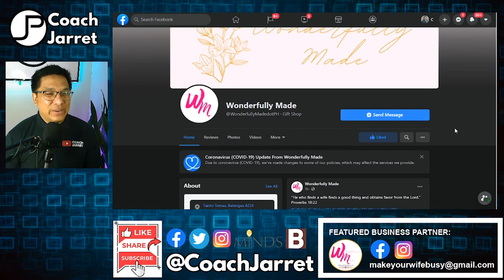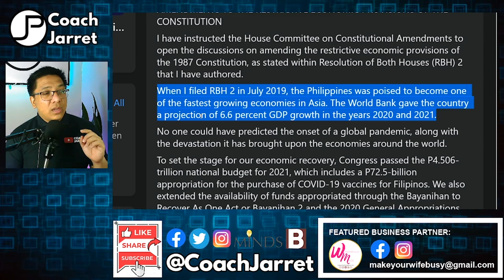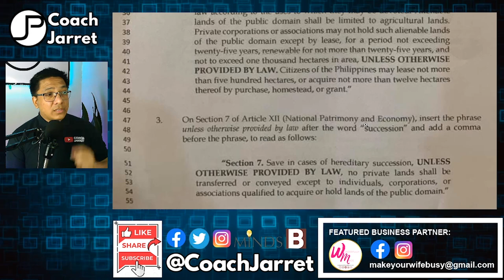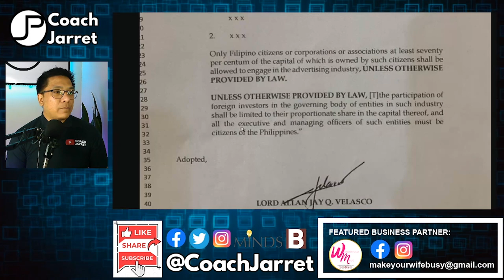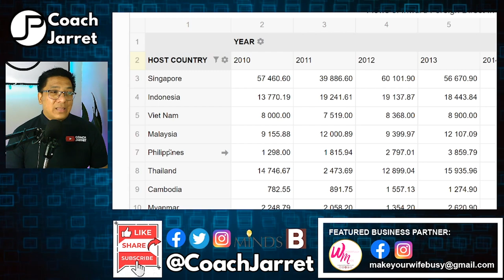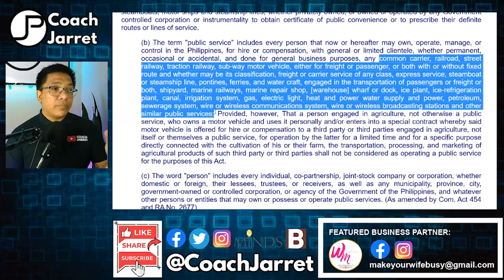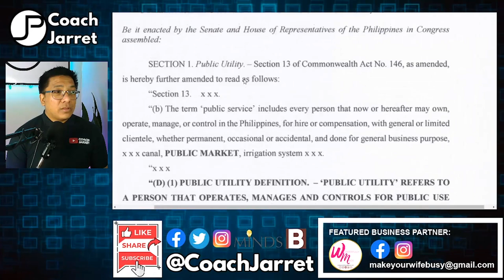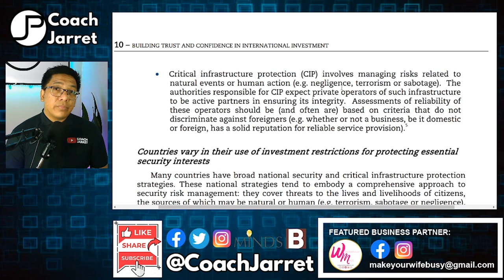LORD ALLAN VELASCO SABLAY SA CHARTER CHANGE | MGA PROBISYONG IPAPALIT MUKANG SASABIT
LORD ALLAN VELASCO | PHILIPPINE CONSTITUTION | CHARTER CHANGE | PRESIDENT RODRIGO DUTERTE